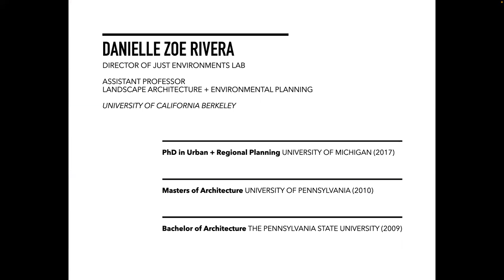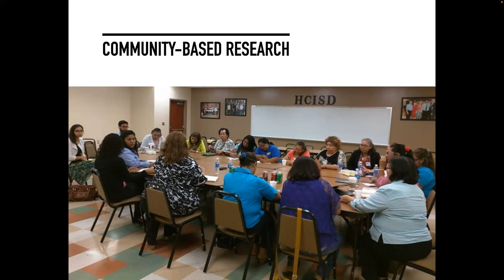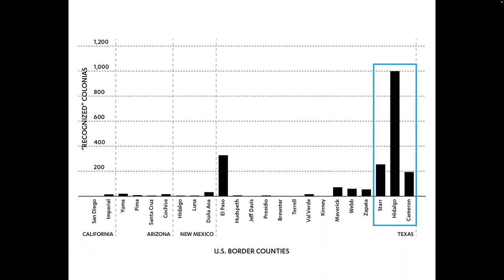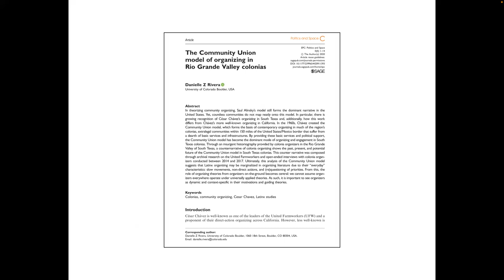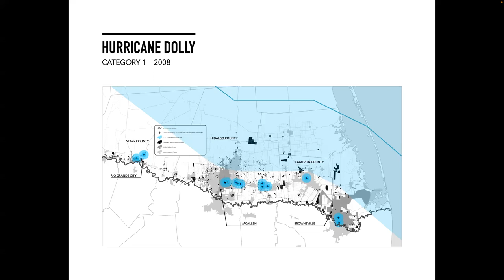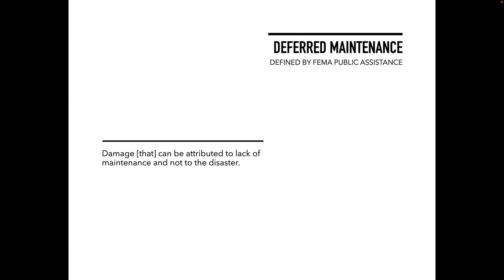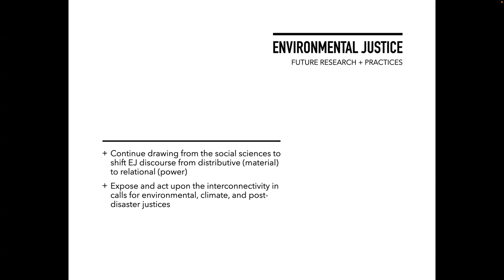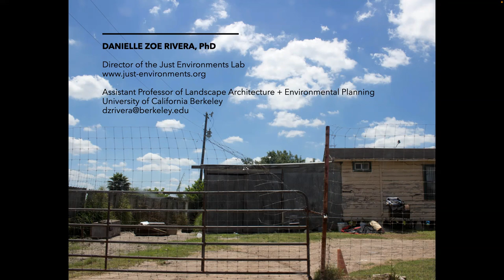2022 UNC Gillings Environmental Justice Lecture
Dr. Danielle Zoe Rivera, Assistant Professor of Landscape Architecture and Environmental Planning at the University of California-Berkeley, presents at the UNC Gillings School of Global Public Health’s annual Environmental Justice Lecture. Her talk, "Policy Barriers to Promoting Active Living in South Texas Colonias" focuses on policy barriers when planning for and designing open spaces in low-income South Texan communities known locally as "colonias."

The annual Environmental Justice Lecture is held to honor the memory of Steve Wing, PhD, former professor of epidemiology, who passed in 2016.